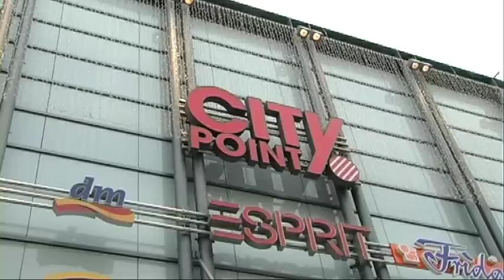Anja Faltermeier (Miss Bayern-Finalistin) 2011, Miss Bayern Wahl im City Point Nürnberg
Lemuriafilm - Showreel - Vorstellungsvideo - Anja Faltermeier (Miss Bayern-Finalistin) 2011, Miss Bayern Wahl im City Point Nürnberg